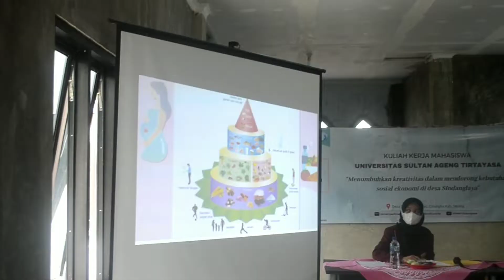3rd Week [KKM TEMATIK 45 UNTIRTA] Desa Sindanglaya Kec. Cinangka Kab. Serang